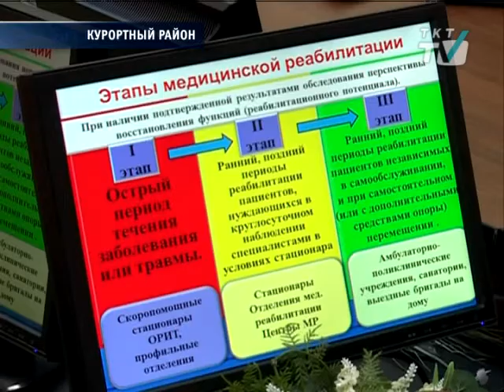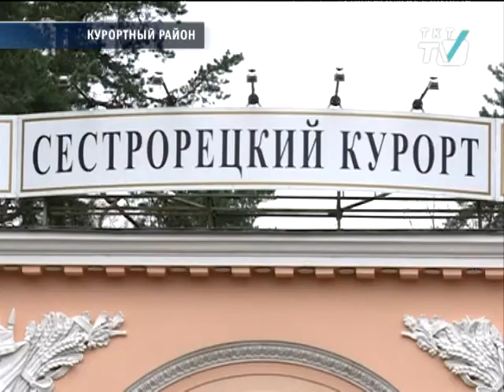Санатории Курортного района ждут изменений.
В администрации прошла первая конференция, посвящённая теме развития оздоровительных технологий.

tkt-tv.tv